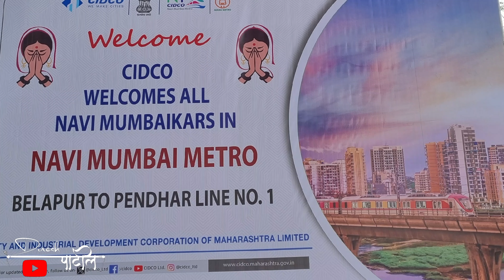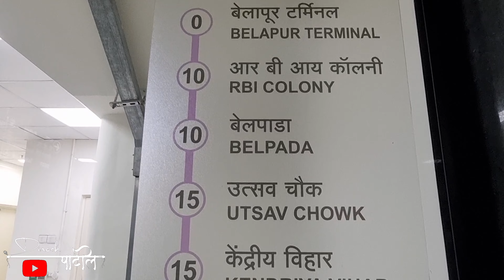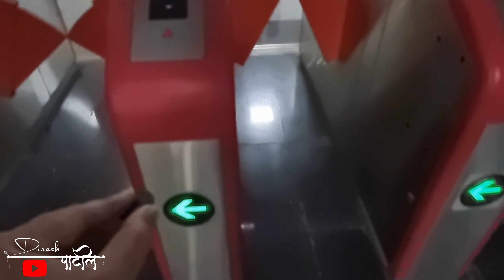पहिल्यांदाच navi-mumbai metro ने केला बेलापूर ते खारघर प्रवास,nmmt चा ही प्रवासाचा घेतला आनंद.